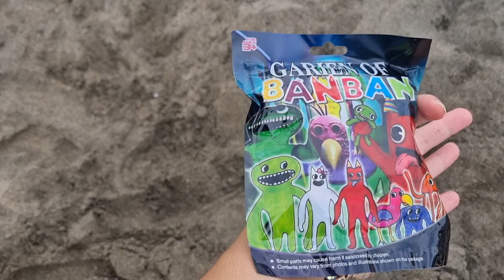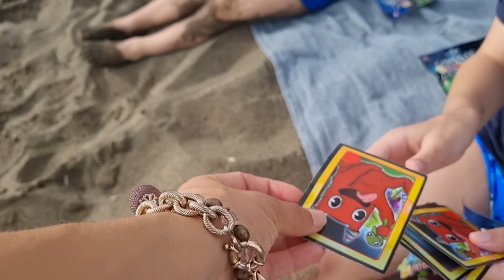CACCIA AL TESORO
caccia al tesoro in spiaggia alla ricerca di bustine sorpresa

scriviti al canale